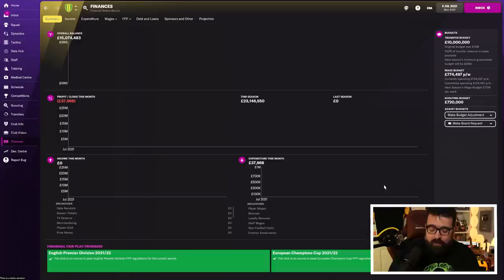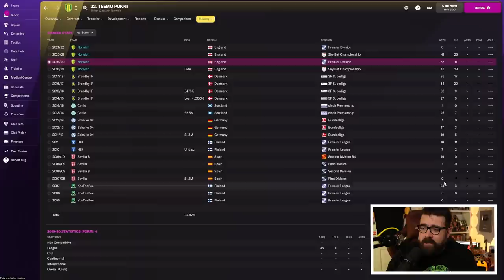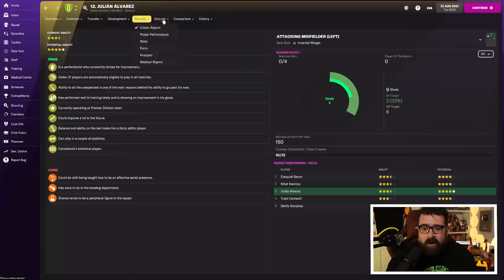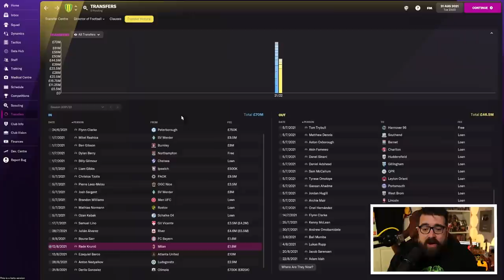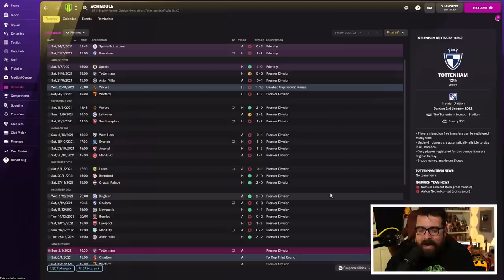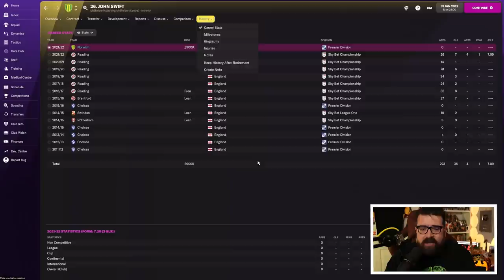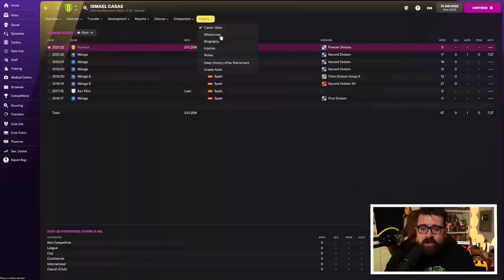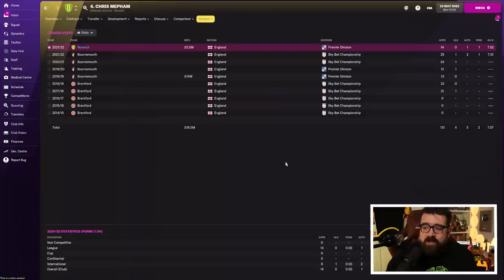REBUILDING NORWICH CITY FM22 | Football Manager 2022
⚽️ FM22 IS OUT NOW! ⚽️

We're only 10 games in to the Premier League season and Norwich City already look like certainties to be relegated. Only 2 points and 3 goals with a quarter of the season gone and having not replaced their best player after selling him in the summer and Norwich are a mess. So of course, I've loaded up a new Football Manager 2022 save to find out for myself how big of a task rebuilding Norwich is. Can we save Norwich City in FM22?

ABOUT LOLLUJO